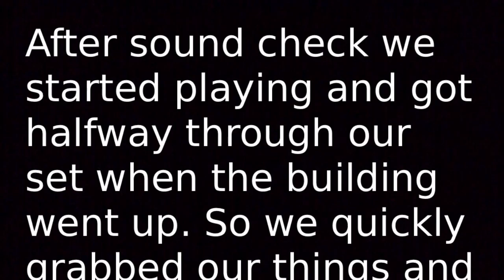Fire at the Address Hotel Dubai new years eve.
Like any other night of the week I was out performing in Dubai City with one of my bands. We had set up and sound checked then, later played to everyone in the grand ballroom for their 2016 new years eve celebrations. I wasnt filming the show but half way through our set, we were stopped and told to leave as the building had caught fire. I grabbed my camera and filmed as we all evacuated. Soon after we got out, everything burnt including our ballroom and everything in it.